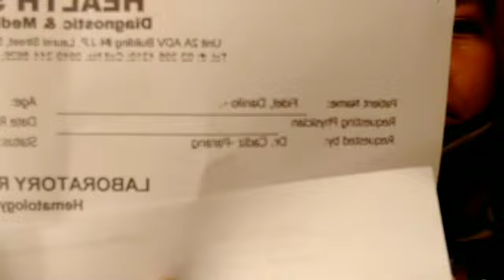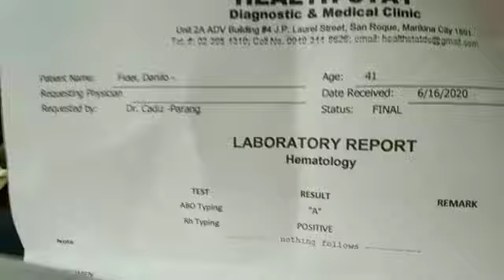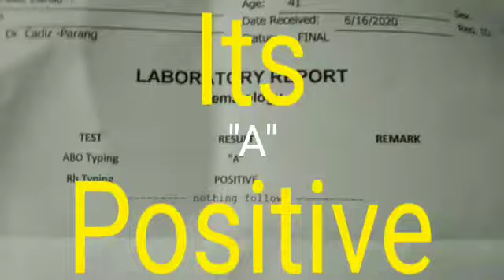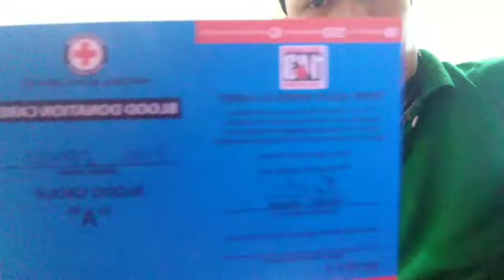Kabyero's meets Philippine Red Cross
Come and join Blood letting program